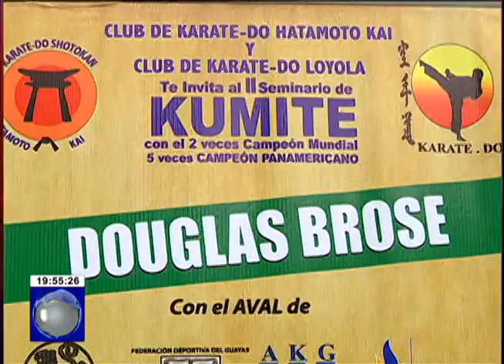NOVEDADES DEL DEPORTE AMATEUR, BEISBOL, KARATE Y FUERABORDISMO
ORIENTE ESTARA EN EL MUNDIAL DE BEISBOL INFANTIL EN PUERTO RICO
CAMPEON MUNDIAL BRASILENO DOUGLAS BROSE DICTARA SEMNINARIO EN GUAYAQUIL
EL 22 JULIO REGATA FUNDACION DE GUAYAQUIL EN EL ESTERO SALADO